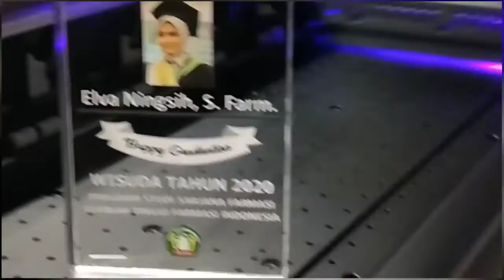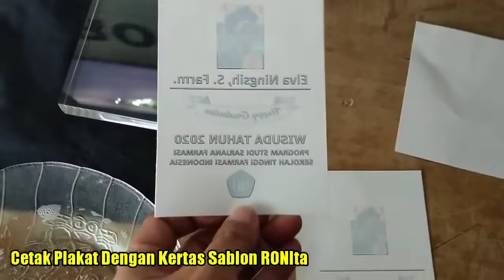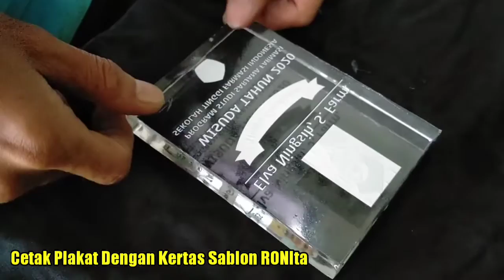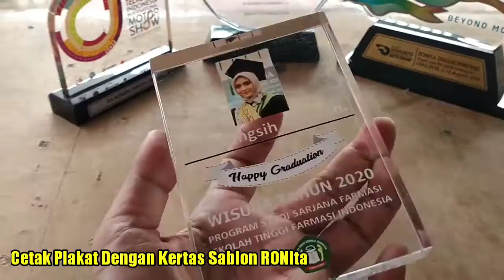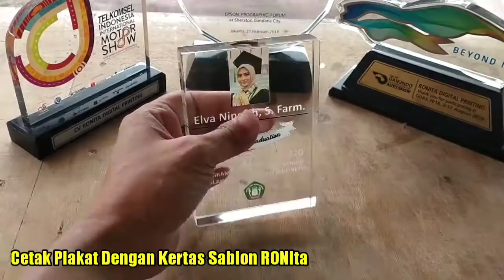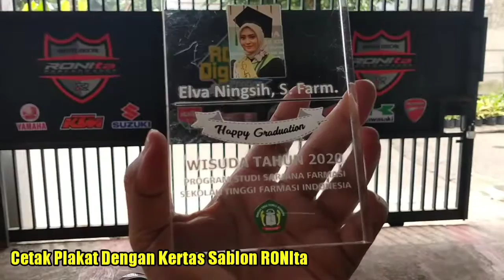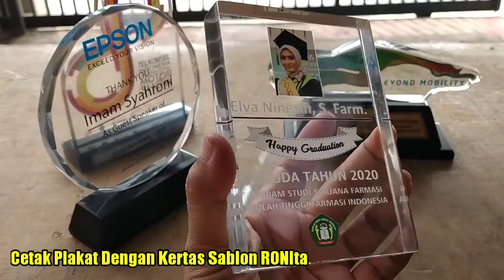CETAK PLAKAT ACRYLIC MEWAH DENGAN KERTAS SABLON RONIta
Sekali lagi kami tunjukkan bagaimana kertas sablon ronita bisa membantu kamu menyablon aneka media dengan mudah murah dan mewah sobat ronita.

Kali ini kita tampilkan aplikasi kertas sablon ronita untuk cetak plakat acrylic mewah yang keren termasuk bisa foto full color.